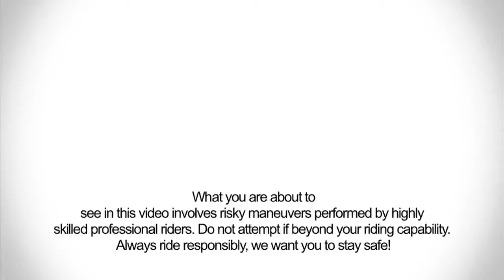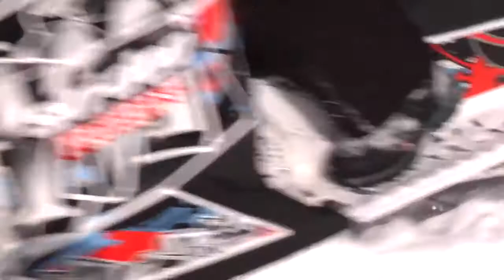2010 Summit Drop Contest Ride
Freeriders love the new Summit Freeride